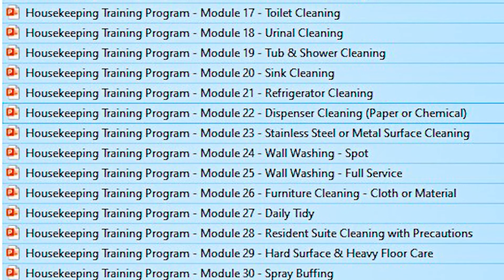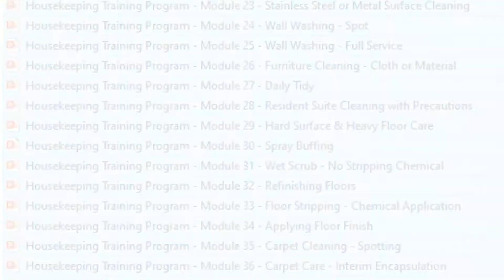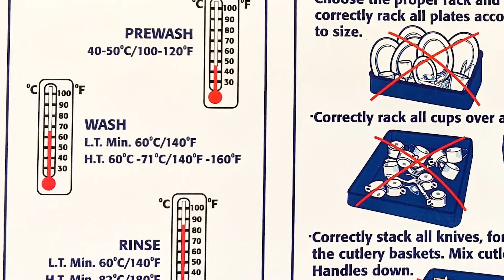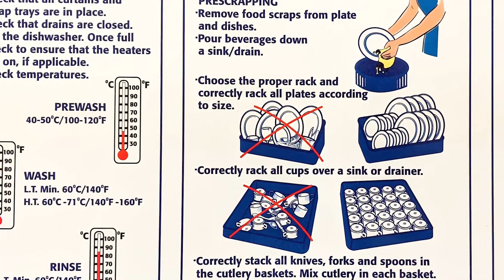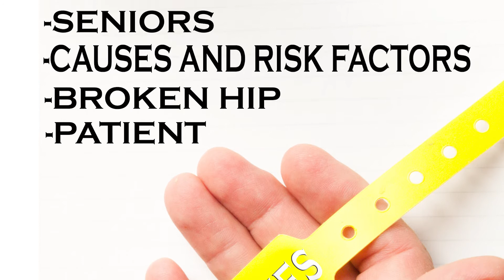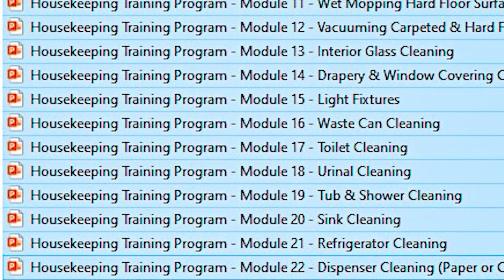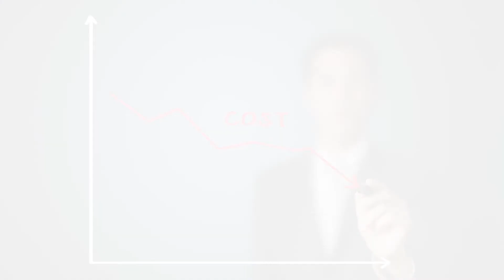Happiness starts with clean